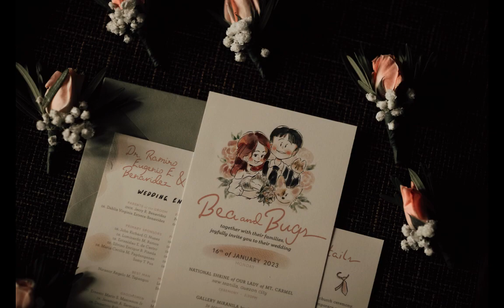Wedding Day SDE of Bugs & Bea by ProudRad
Photos: ProudRad